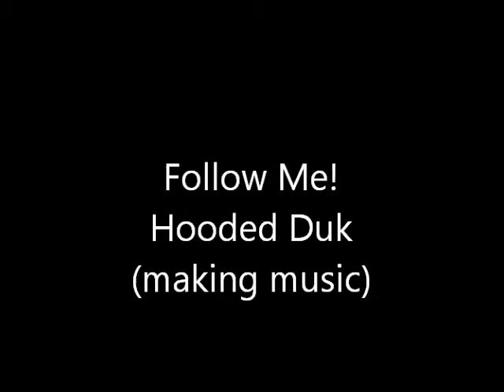Im On Soundcloud?